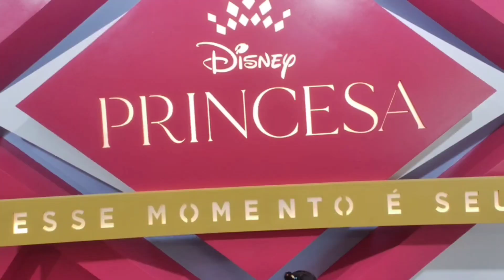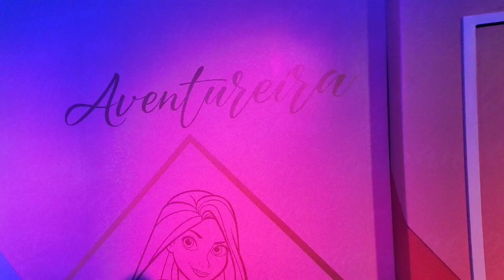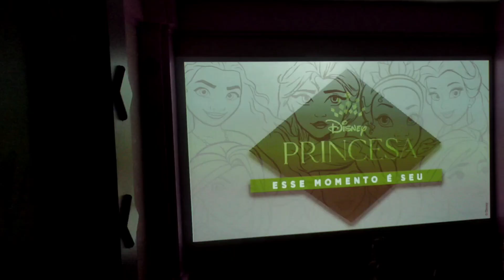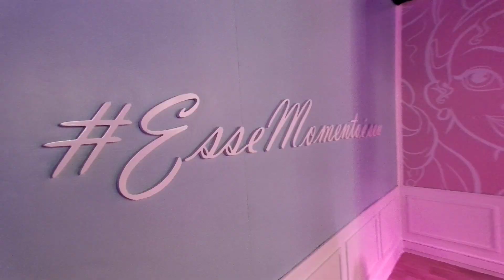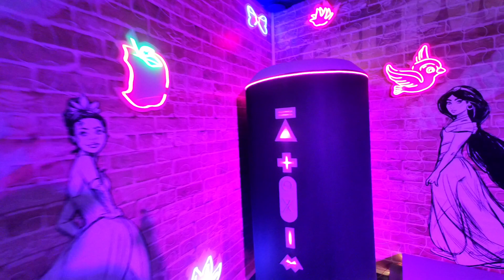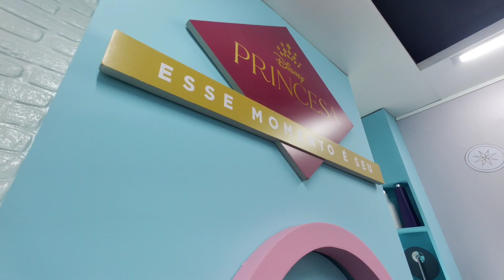👑 HELENA EM "ESSE MOMENTO É SEU" 👑 PRINCESA DISNEY 👸🏼 Baguncinha em Família por Helena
HELENA SE TRANSFORMOU NUMA PRINCESA DA DISNEY

Bem vindos ao novo canal da Helena

Baguncinha da Helena em Família

Helena participou da experiência Princesa Disney - Esse momento é seu.

A experiência acontece no Shopping Morumbi, em São Paulo e está dividida em duas etapas.

Na primeira etapa a princesa participa de diversas atividades interativas e ao final acontece a transformação no salão de beleza.

𝘽𝘼𝙂𝙐𝙉𝘾𝙄𝙉𝙃𝘼 𝘿𝘼 𝙃𝙀𝙇𝙀𝙉𝘼

𝘽𝘼𝙂𝙐𝙉𝘾𝙄𝙉𝙃𝘼 𝘿𝘼 𝙃𝙀𝙇𝙀𝙉𝘼 𝙂𝘼𝙈𝙀𝙎 🎮

𝘽𝘼𝙂𝙐𝙉𝘾𝙄𝙉𝙃𝘼 𝘿𝘼 𝙃𝙀𝙇𝙀𝙉𝘼 𝙎𝙃𝙊𝙍𝙏𝙎

𝘽𝘼𝙂𝙐𝙉𝘾𝙄𝙉𝙃𝘼 𝙀𝙈 𝙁𝘼𝙈𝙄𝙇𝙄𝘼 𝙋𝙊𝙍 𝙃𝙀𝙇𝙀𝙉𝘼